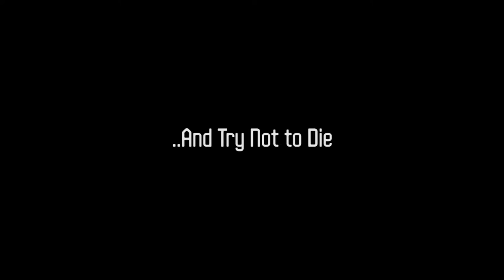Halcyon 6 Lightspeed Edition The Precursors Legacy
A retro space strategy RPG with base building, deep tactical combat, crew management and emergent storytelling. Halcyon 6: Lightspeed Edition is a massively enhanced version of the Award Winning indie strategy RPG, Halcyon 6.